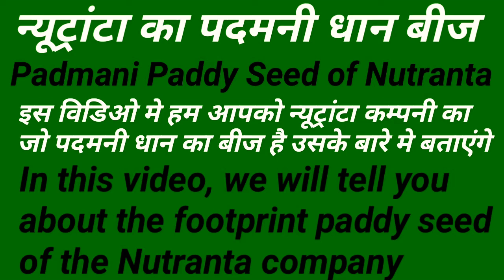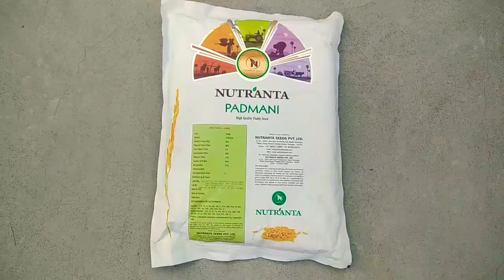पदमनी धान बीज